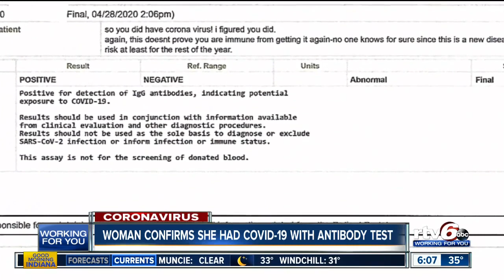Woman confirms she had COVID-19 with antibody test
A woman tested negative for COVID-19, but later learned she did have the coronavirus after receiving an antibody test.